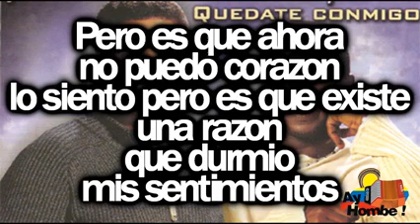Yo se que tienes deseos de amar y que le correspondan a Tu cariño sincero🎵🎶🎶